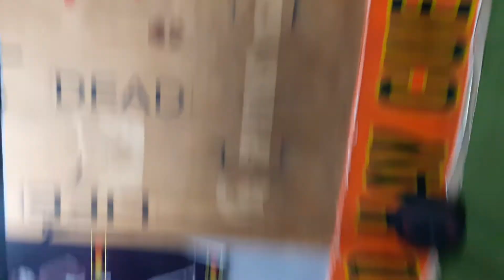Mónica Bermúdez wodstock games 2017 avanzado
wodstock 2017